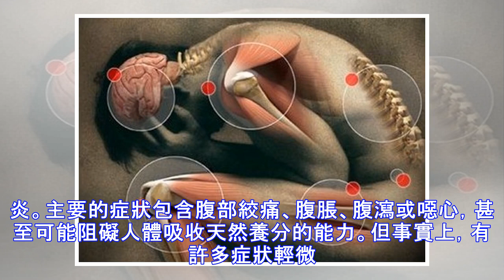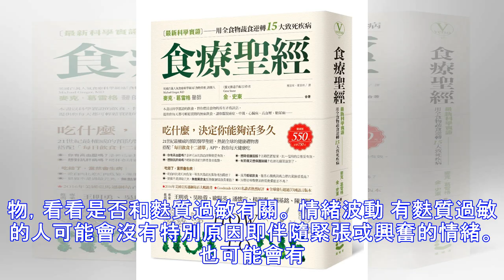如果你有這8種症狀，身體正在告訴你重要訊息。你了解多少呢？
如果你有這8種症狀，身體正在告訴你重要訊息。你了解多少呢？ 現今社會過敏原充斥，許多人都有或輕或重的過敏現象。最常見的就有乳糖不耐症(lactose intolerance)和麩質過敏(gluten intolerance)，儘管這些都是普遍的名詞和知識，但我們仍不應忽視它可能造成的問題。   今天就要來談談麩質過敏。事實上這是一種腸胃道的疾病，某些人的腸胃系統無法消化這種麥麩蛋白質，將其視為外來物體，進而造成黏膜慢性發炎。主要的症狀包含腹部絞痛、腹脹、腹瀉或噁心，甚至可能阻礙人體吸收天然養分的能力。但事實上，有許多症狀輕微的人可能不知道自己其實擁有這種體質，不適合食用過量的含麩質食品例如：小麥、燕麥等。讓我們看看還有哪些症狀可能表示你具有麩質過敏體質吧。   慢性頭痛 麩質過敏的人也常會出現頭痛的症狀，雖然並沒有特定指哪一類型的頭痛，但通常頭痛會發生在吃完飯後的30-60分鐘內。 皮膚發...